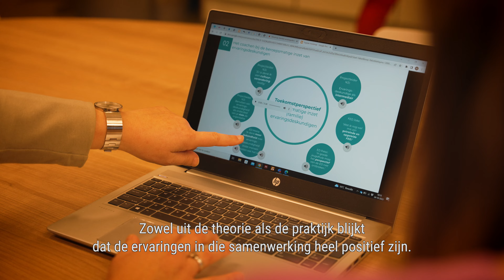Werkplaats Sociaal Domein Twente - Samenwerking social workers en ervaringsdeskundigen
Binnen de Werkplaats Sociaal Domein Twente zijn onderzoeken gedaan naar de samenwerking tussen social workers en (familie) ervaringsdeskundigen. Dit is tot stand gekomen in samenwerking met de gemeente Enschede, wijkteams, organisaties met kennis en ervaring met de inzet van ervaringsdeskundigheid, de leergang Familie ervaringsdeskundigheid van Hogeschool Saxion en studenten van Social Work van Hogeschool Saxion en Hogeschool Utrecht. Samen is gewerkt aan het inzichtelijk krijgen hoe deze samenwerking er uitziet en hoe dit versterkt kan worden. Dit heeft geleid tot een doorontwikkeling van deze samenwerking binnen de wijkteams. Lees meer op